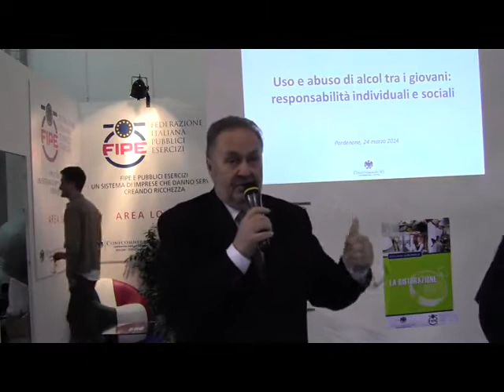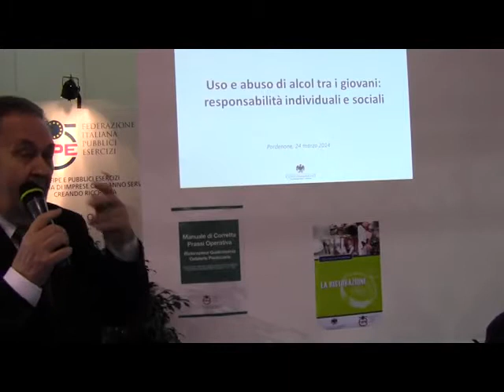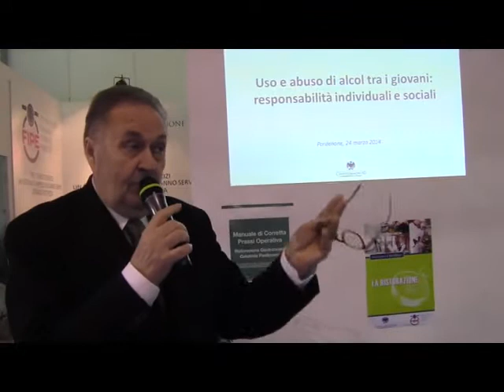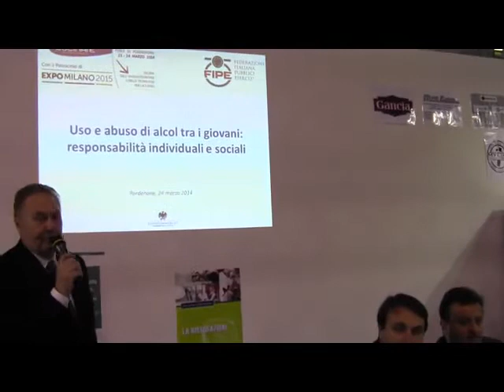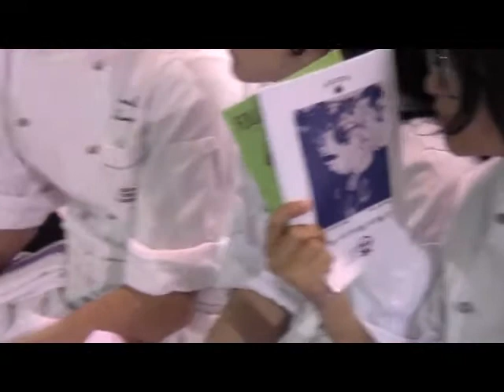Uso e abuso di alcol tra i giovani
Momento di riflessione: "Uso e abuso di alcol tra i giovani: responsabilità individuali e sociali".
A cura di Fipe - Federazione Italiana Pubblici Esercizi
e ASSOBIRRA